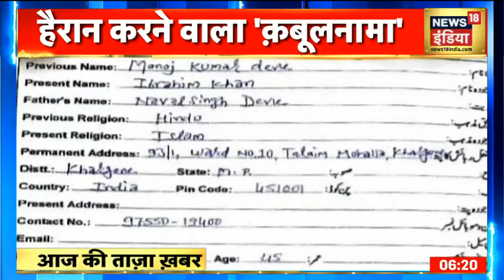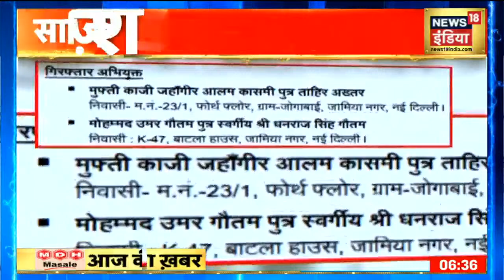Aaj Ki Taaza Khabar- सुबह की बड़ी खबरें | Top Morning Headlines | News18 India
00:40 : हिमाचल के सीएम जयराम ठाकुर के सामने अधिकारियों की भिड़त शुरू हो गई. SP गौरव सिंह और बड़े अधिकारी की झड़प हो गई.
02:36 : राजसमंद में गांव वालों ने वन विभाग की मदद से तेंदुआ पकड़ लिया. लाठी के जरिए काबू करने के कोशिश की.
03:30 : मध्यप्रदेश के खंडवा में सड़कों पर पानी भर गया. रात भर बारिश के बाद सड़कों पर समंदर की लहरों जैसा पानी उठा.